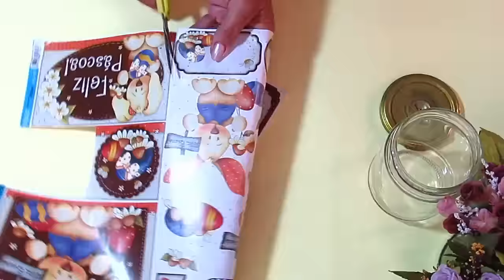Pote de Vidro para Páscoa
Hoje tem DIY com Pote de Vidro para Páscoa. Vamos reciclar de uma maneira bem fácil e gostosa. Vem conferir.

Contato para possíveis parcerias ou dúvidas